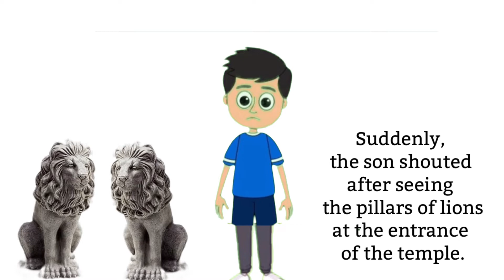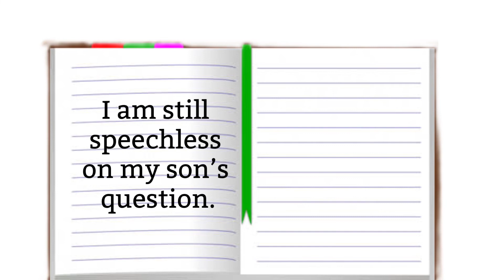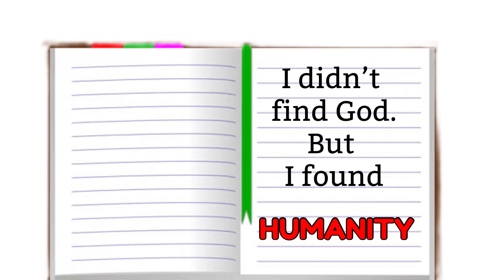इंसानियत - एक छोटी सी कहानी || A Very Short Moral Story - HUMANITY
A very short moral story - Humanity